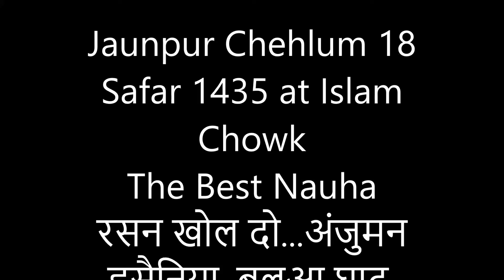Rasan Khol Doo...The Best Nauha by Anjuman Hussania Jaunpur Chehlum 18 Safar 1435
Jaunpur Chehlum 18 Safar 1435 Anjuman Hussaina recited bestever nauha at Islam Chowk. Rasan Khol Doo...a nauha on Bibi Sakina. Last three years this anjuman bringing good nauha stuff. Nauha Rasan Khol Doo written by renound shayar Shabab Jalalpuri.

आप महफिल, मजलिस, नौहे, मरसिया, मातम और अन्य शिया कार्यक्रमों व लेखों के लिए हमारे वेबसाइट पर जा सकते हैं। वाईके मीडिया यूट्यूब का पार्टनर है और तमाम शिया प्रोग्राम को यूट्यूब के जरिए पहुंचाया जा रहा है।